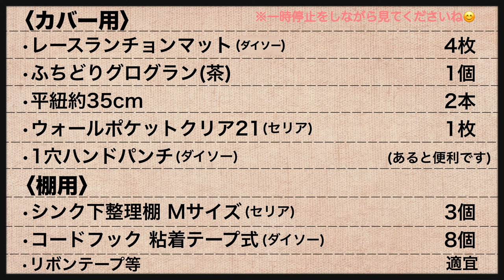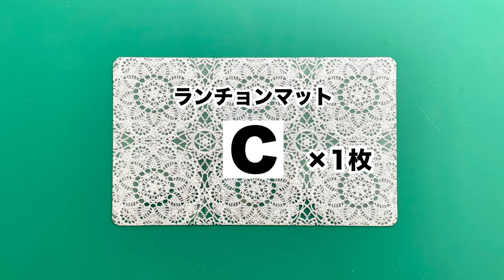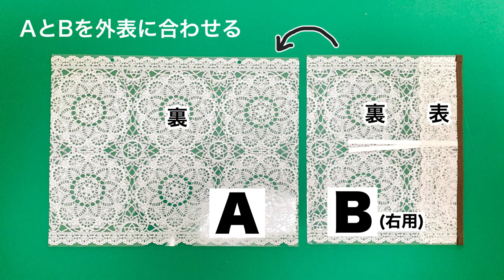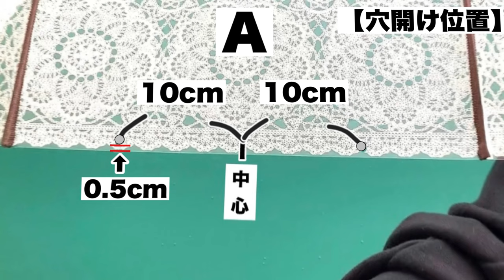ランチョンマットで作る簡易ビニール温室♬ DIY green house 100均リメイク ベランダ ミニ温室 ガーデニング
寒い日が続きますね。関東でもまだ朝晩は氷点下となるようなので、植物避難用にビニール温室を作ってみました。せっかく作るなら「可愛く！」と思い考えてみました。よかったら参考にしてください^ ^

棚：約24×39×36cm
（カバーは↑この棚に合わせて作りました。）

※材料は全く同じである必要はございません。入手できる範囲で好みのデザインにアレンジしてください。

⚫︎動画内の不足,補足につきましては気づき次第随時説明欄を更新いたします。(いただいたコメントで気付く場合も多く感謝しております。)